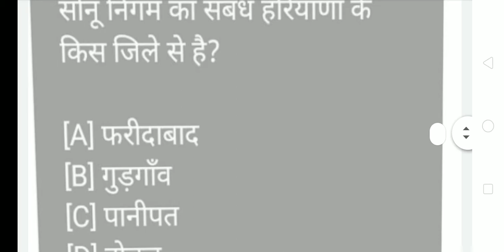TODAY HARYANA GK QUESTION - 16 February 2021 |HCS-2021| Haryana Police | GRam sachive